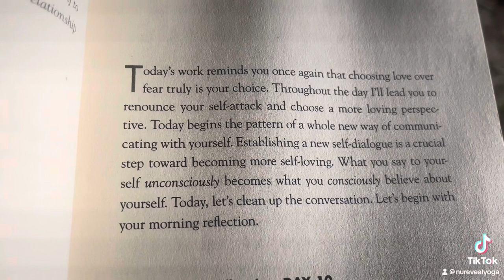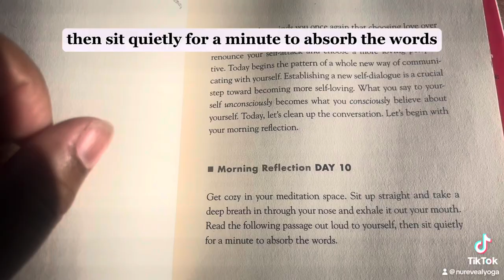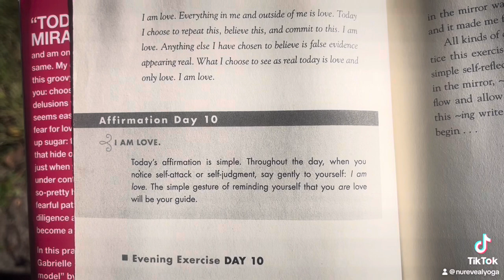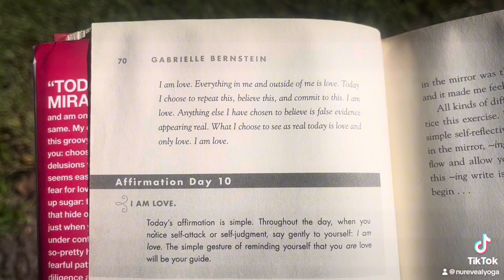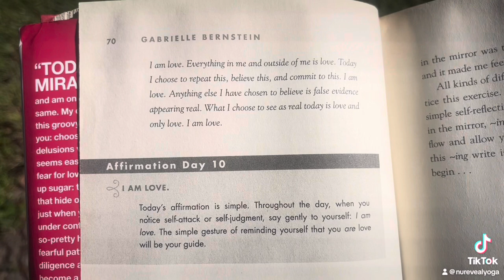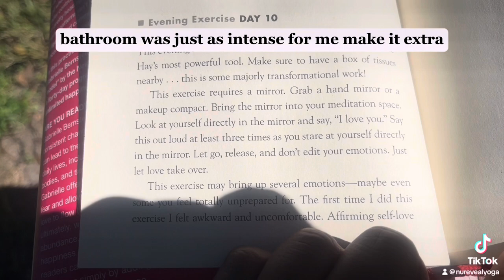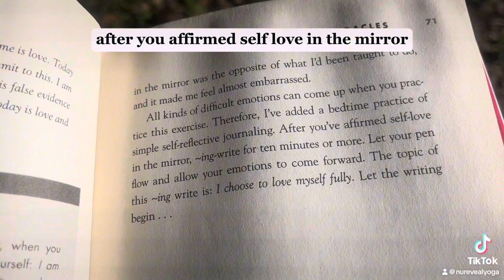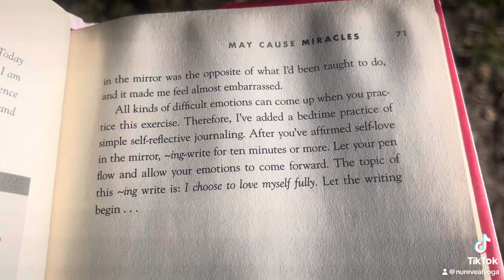Day 10: I am Love.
Day 10:  Todays theme is I choose to love myself today. Luna sitting at another meditation site in nature. Used the mantra: So Hum to enhance today’s affirmation, “I am love”. Allow affirmation to dig deeper into the cellular makeup of the body.

The yogic mantra “so hum” is not only a reflection of the sound of the breath but also carries a contemplative meaning: “I am that” (so = “I am” and hum = “that”). Here, “that” refers to all of creation, the one breathing us all.

Evening practice. Luna suggests non dominant hand writing practice. Why?

Art therapist Lucia Capacchione’s longitudinal work confirms that writing with your non-dominant hand helps stress and anxiety. It is also a great way to access the voice of your inner child. You can even use the process to gain insight into relationship dynamics and can go as far as alleviating some physical pain.